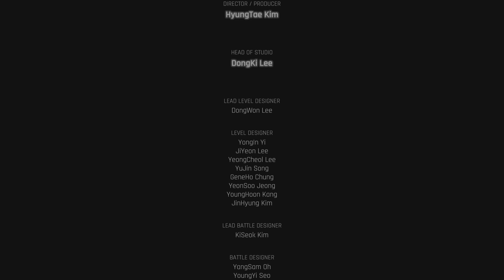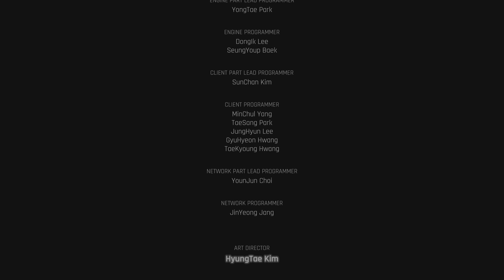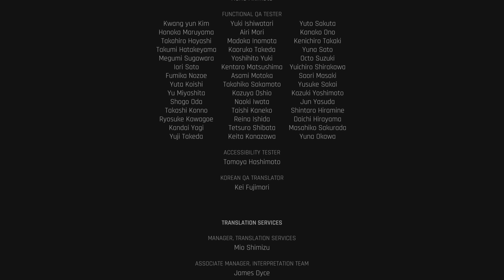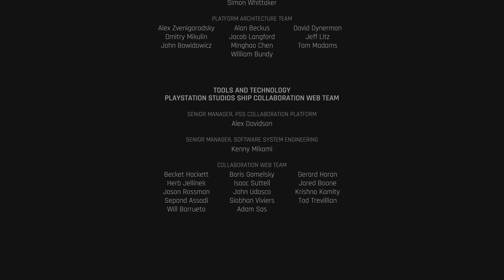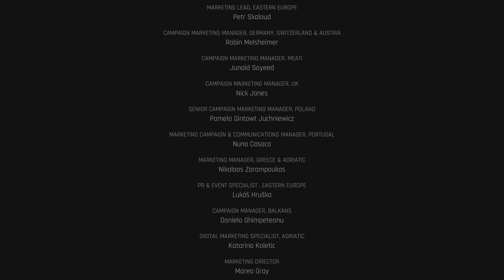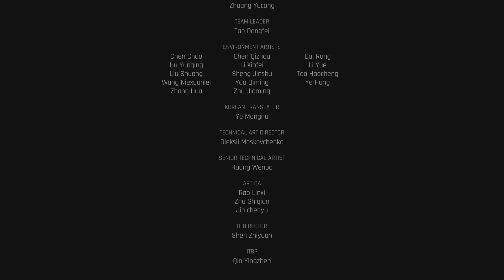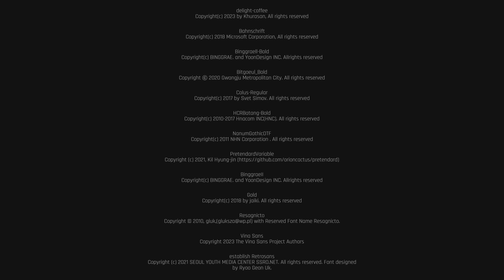Stellar Blade Bad Ending NG+ & Platinum